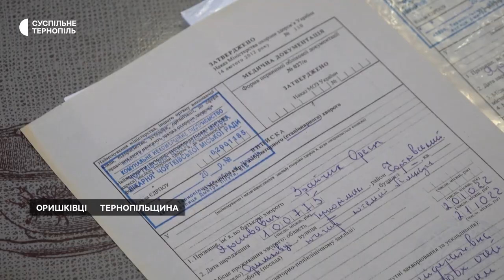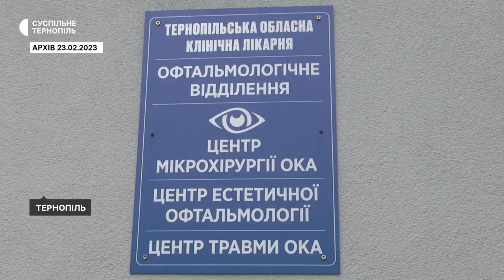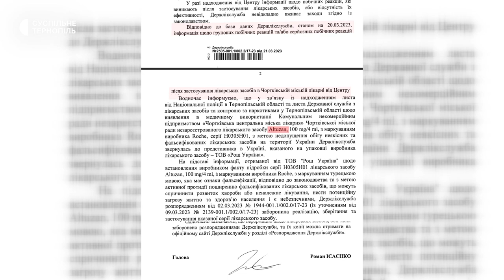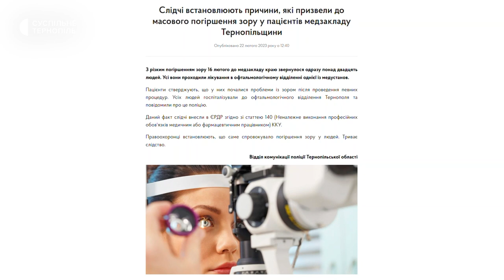Втратили зір після ін’єкції: що вкололи людям і як вони почуваються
На Тернопільщині після ін'єкції люди втратили зір. Минув місяць, а в жодного з 22 пацієнтів Чортківської міської лікарні зір повністю так і не відновився. Люди кажуть, що вкололи їм в очі – не знають, документів і чеків ніхто не отримав. Ситуацію розслідує поліція, спеціальну комісію створили і в обласному департаменті охорони здоров’я. Кореспонденти Суспільного з’ясовували, яким препаратом робили ін’єкцію і чи могла до медиків потрапити підробка.